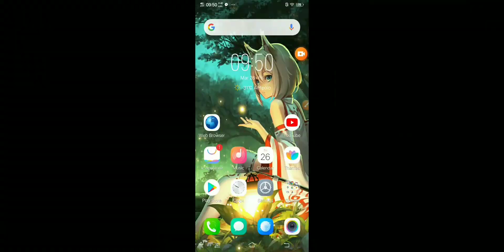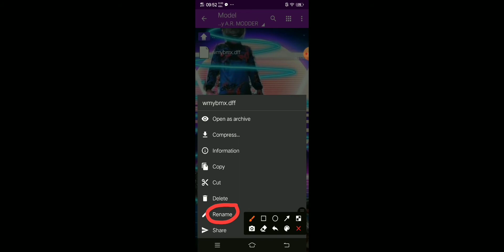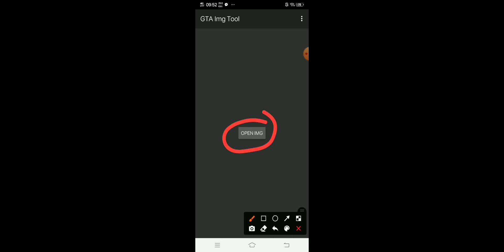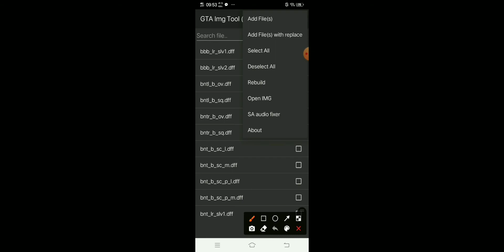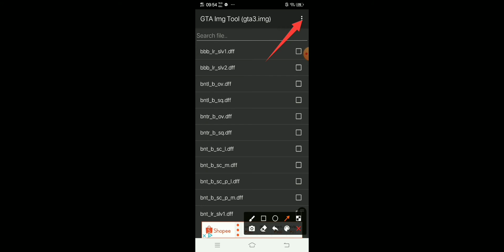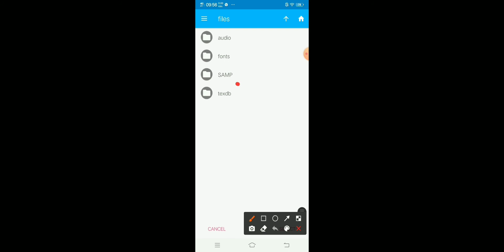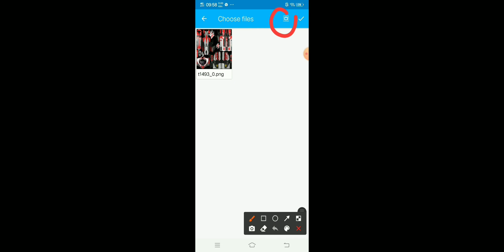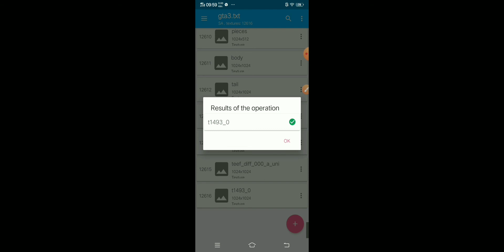Racing skin Mod Nasa description mga lods ang lin